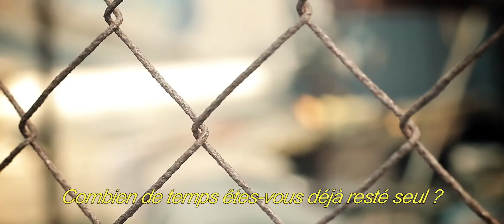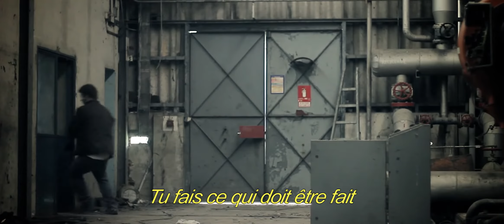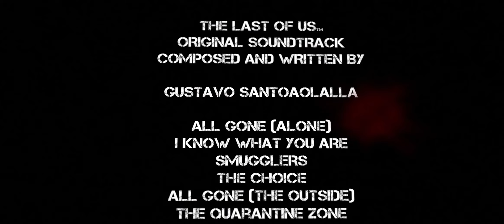ApiH Prod The Lost Ones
Here is a voice over project that I did

The voice in this vid is mine